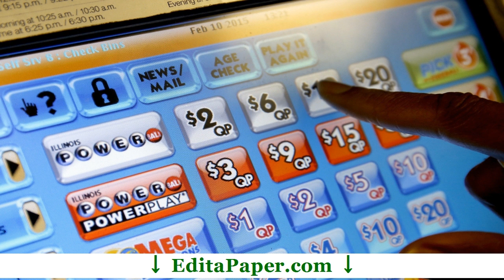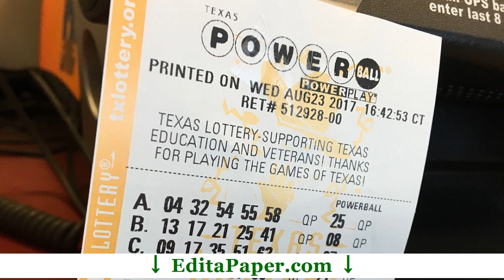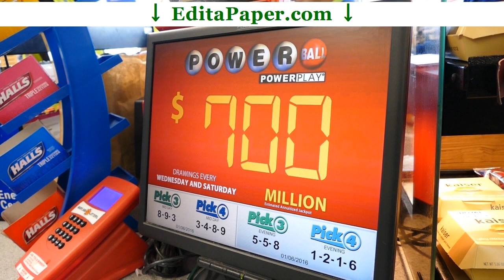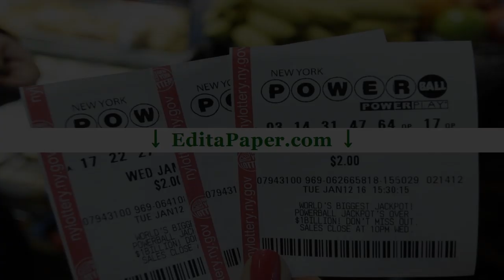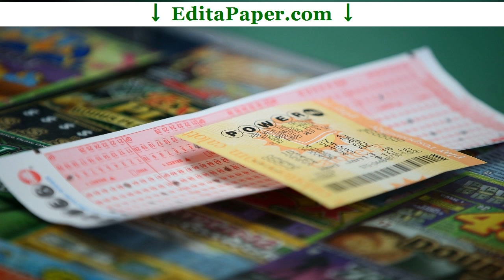COMPARE AND CONTRAST ESSAY POWERBALL